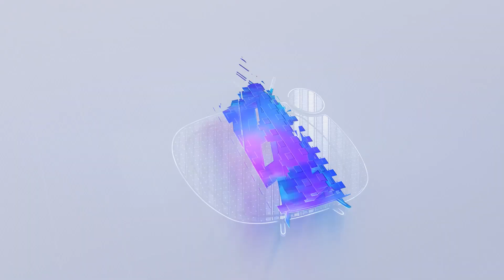Thousands Demonstrate to demand justice for the maltreated Doctor trainee in Golgotha